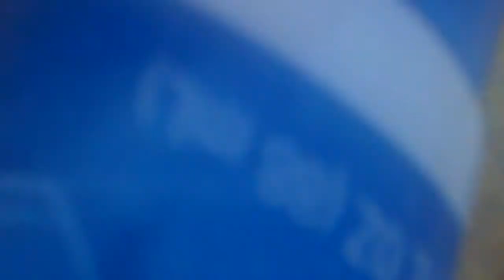2013 Chicago Air and Water Show (Part 2)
The second bunch of videos that I took at the Chicago Air and Water Show back in 2013. This time using my flipcam!!